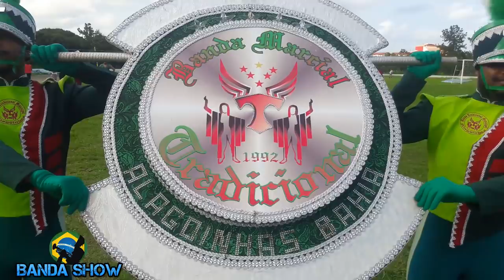TRADICIONAL - XXVIII CINFANCAM 2017 AFAB-BA ( Banda Show )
Banda Marcial Tradicional de Alagoinha - Apresentação em Camaçari- Ba no XXVIII CINFANCAM 2017 - Realização prefeitura de Camaçari, Bamuca e Afab Bahia - Campeonato Baiano de Fanfarras e Bandas 2017